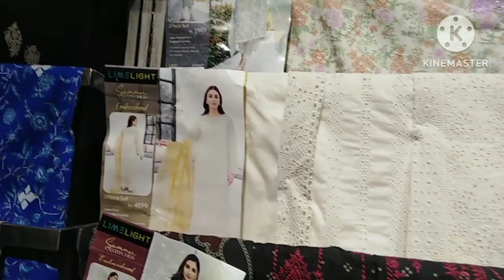Limelight sale today|Azadi sale today Limelight sale on entire stock